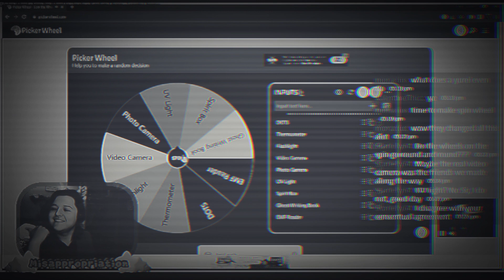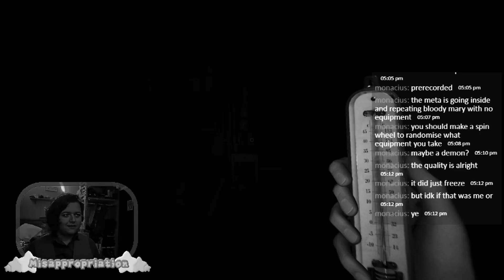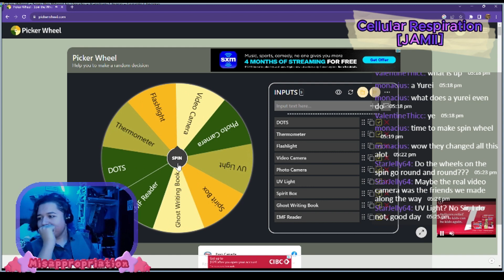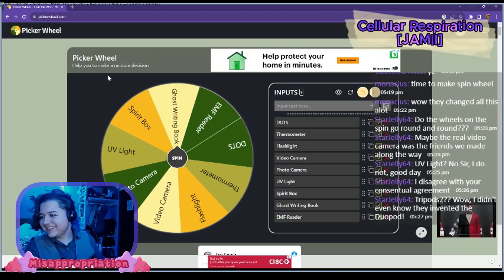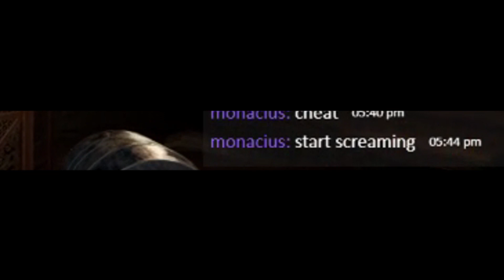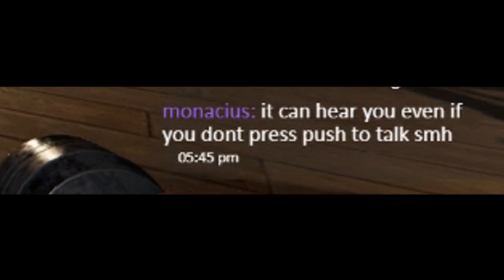Can I survive Phasmophobia with a RANDOM LOADOUT?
If you're watching this soon after the video has come out, I may be live streaming on twitch right now!

Want to come hang out?

If you've read this far into the description, ily. (i was going to put a heart but apparently that's not allowed)

JJreact